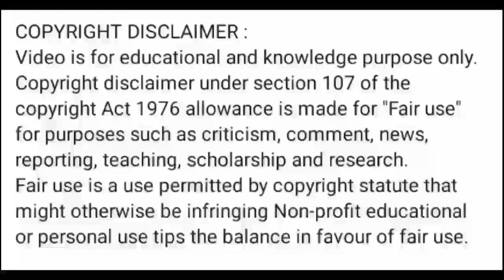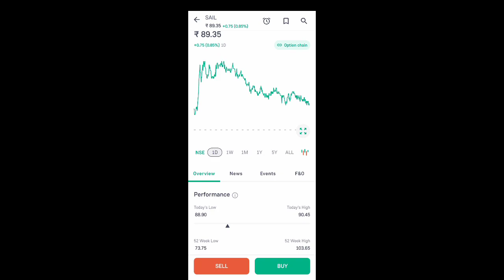sail share news today l sail share latest news l sail share price today l sail share news l sail